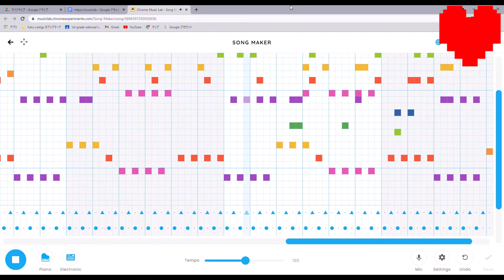学校の授業で使ったソフトで曲作った Undertale fangame Ink!sans戦BGM Tokyovania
サンズ戦はむず過ぎて泣きました（5時間かけてクリア済み）